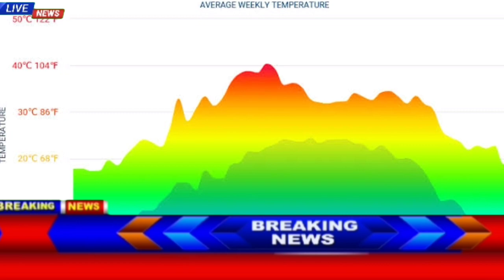Karachi Weather Update For Next 3 Days | Mosam Ka Hal Today | 10 To 12 July